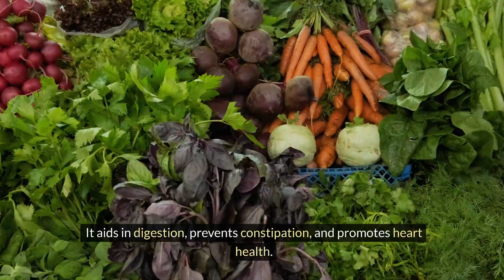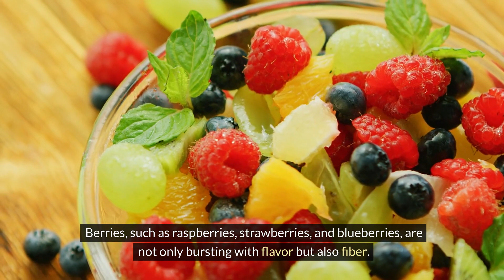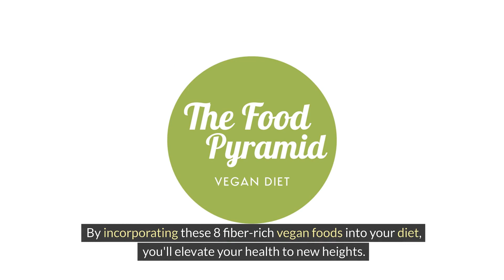"Supercharge Your Health: The Power of 8 Fiber-Rich Vegan Foods"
In this exciting video, we dive into the wondrous world of plant-powered nutrition and unveil the incredible benefits of 8 fiber-rich vegan foods. Get ready to supercharge your health and elevate your well-being!

Discover the remarkable potential of these 8 vegan foods that are not only abundant in fiber but also pack a powerful punch of essential nutrients. By incorporating these plant-based treasures into your diet, you can revolutionize your health and experience a whole new level of vitality.

So, whether you're a vegan enthusiast or simply looking to optimize your health, incorporating these 8 fiber-rich vegan foods into your diet is a fantastic way to nourish your body and elevate your well-being. Embrace the power of plants and experience the incredible benefits they have to offer!